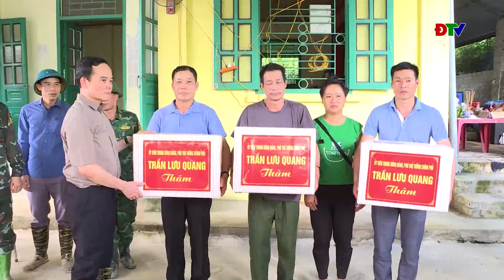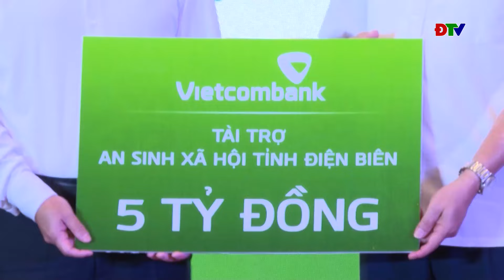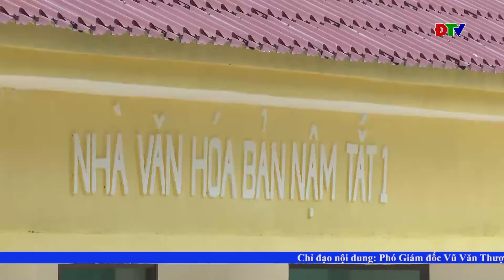ĐIỆN BIÊN - Thời sự ngày 04-08-2024